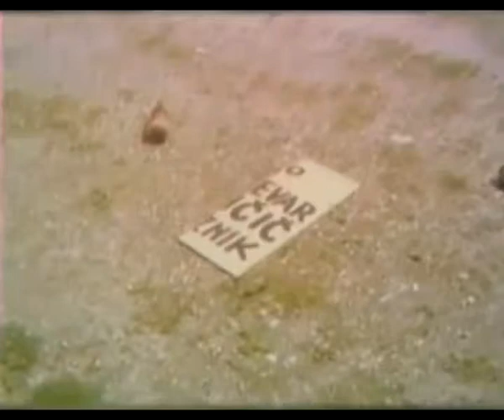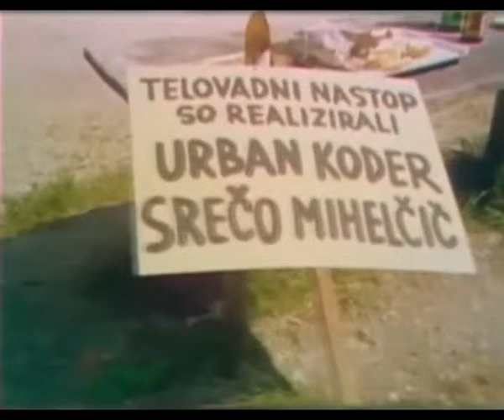Marjan Breznik - Hija ho stari Pegaz